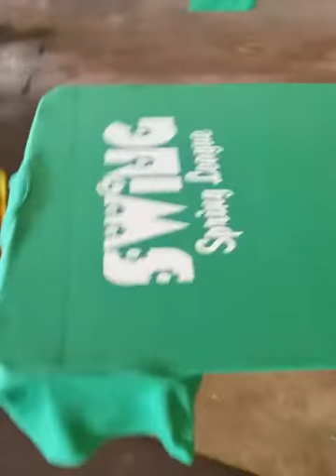Freedom 6/8 press with choppers and flash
Freedom 6/8 with chopper and flash on print head one.  Other 5 heads have v-squeegee.